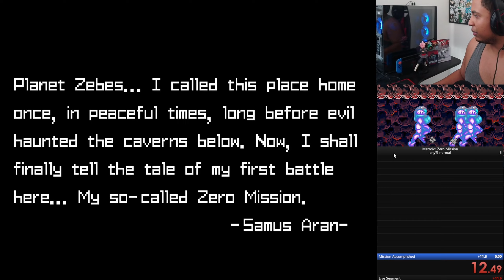Metroid Zero Mission First SpeedRun Ended WITH A GLITCH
It was going so well..hopefully someone enjoys this!